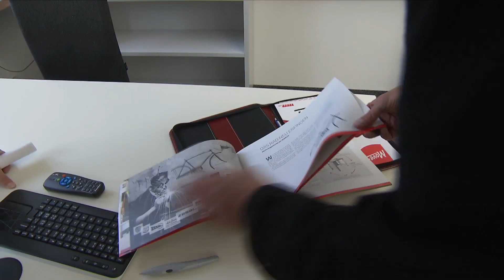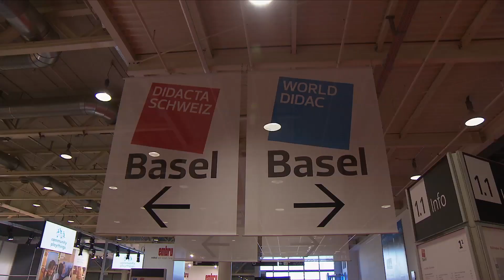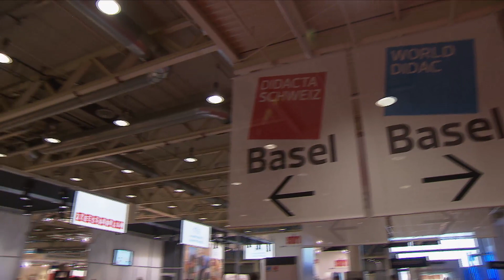Roland Zaugg ist mit Zesar vom LKW-Mechaniker zum Schulmöbel-Hersteller geworden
Schon als LKW-Mechaniker hatte sich Roland Zaugg zum Ziel gesetzt, einmal Unternehmer zu sein. Nach diversen Ausbildungen bis zum Wirtschaftsingenieur hat er nun sein Ziel erreicht: Er ist seit fünf Jahren Inhaber der Traditionsfirma Zesar, welche im Berner Jura Schulmöbel herstellt. Und das erfolgreich – Mit Roland Zaugg hat sich der Umsatz des Unternehmens verdoppelt.